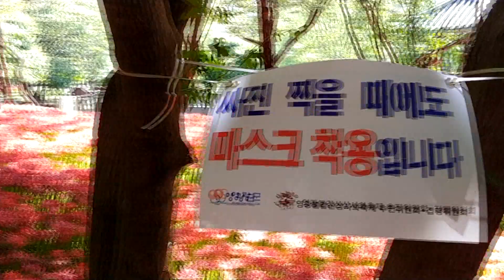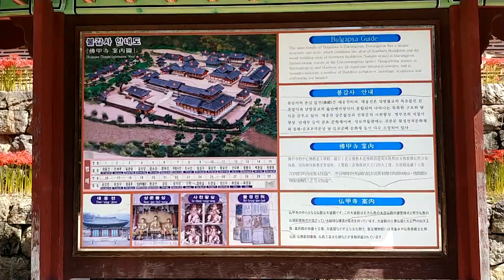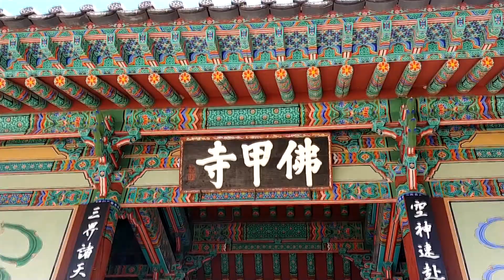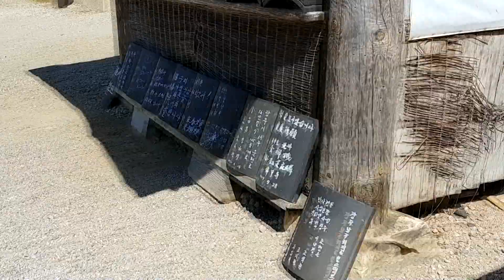20년 [연주투어]& [영광 가볼만한곳]불갑사 상사화 군락지를 찾아서~"당신은 모르실꺼야"..[팬플룻연주/조우상/팬타곤]panflöte&panflute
우리나라 상사화 최대군락지 영광 불갑사를 찾았습니다
코로나로 인해 많은 부분이 통제가 되고 있었지만
혼자보기 아까워 영상에 담아 함께 공유하고자 합니다.